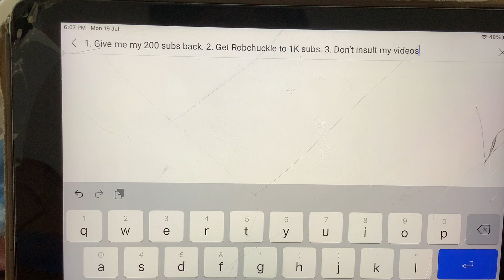3 tasks I want you guys to do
Plzzzzzz follow them